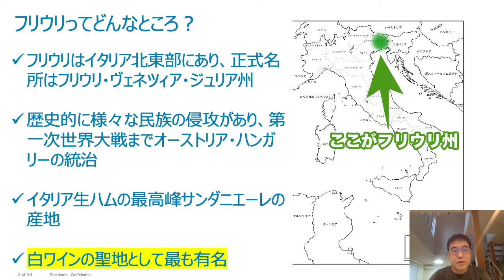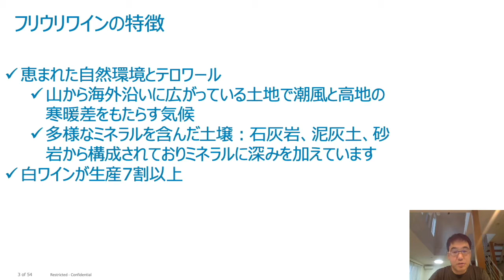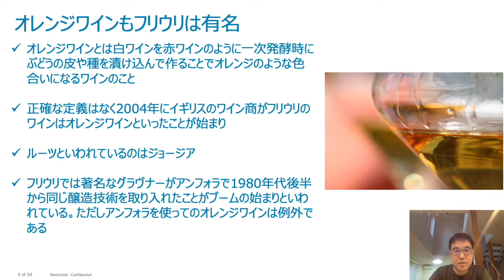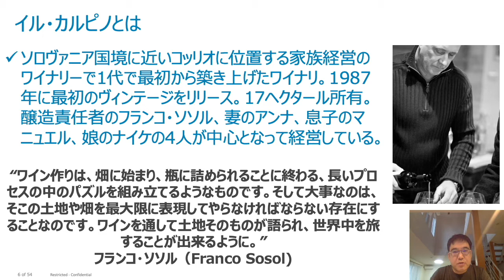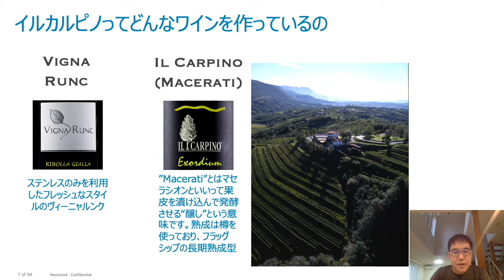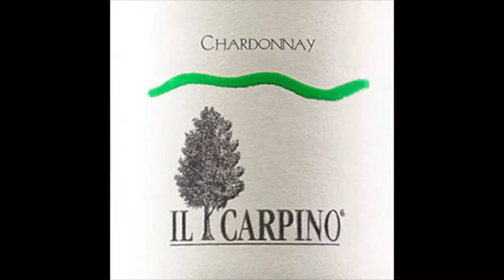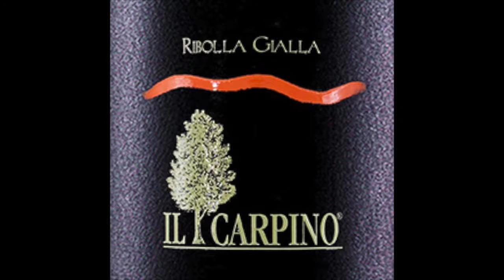Best Vineyards in Italy "Il Carpino"/イル・カルピノ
Il Carpino is a family owned winery located in Friuli Venezia Giulia, northern Italia. イタリアの素晴らしいワイン生産者のイルカルピノを紹介します。北イタリアの白ワイン、オレンジワインで有名なフリウリ州の家族経営の生産者です。